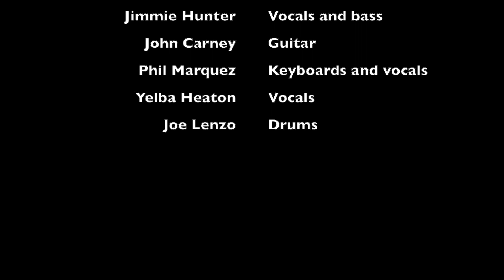Kiss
Farewell/Despedida at Papa Amadeus Italian Restaurant in The Woodlands, Texas.  January 6, 2019.  Jimmie Hunter, bass and vocals.  John Carney, guitar. Phil Marquez, keyboards. Joe Lenzo, drums.